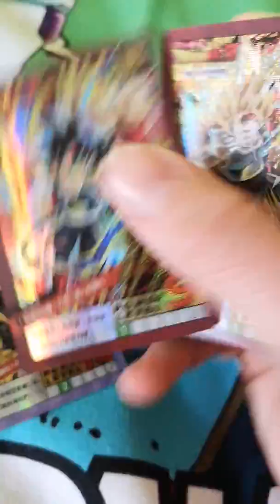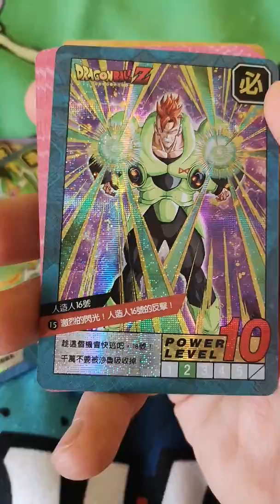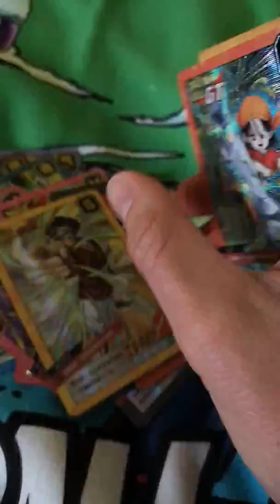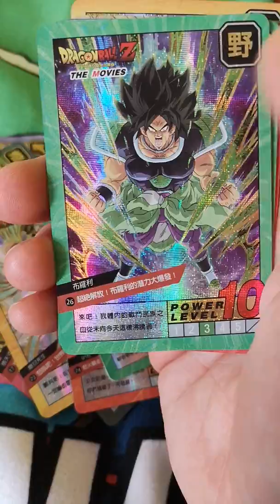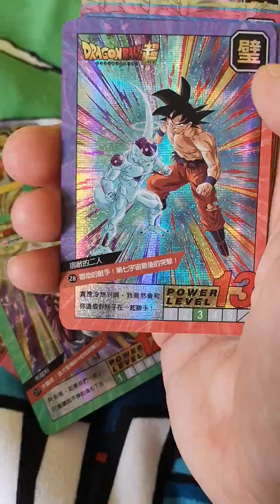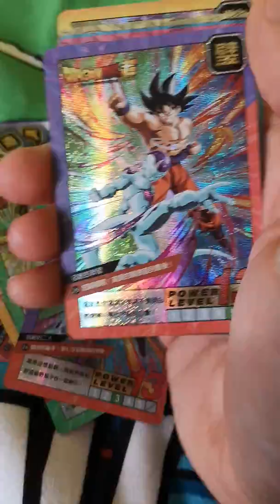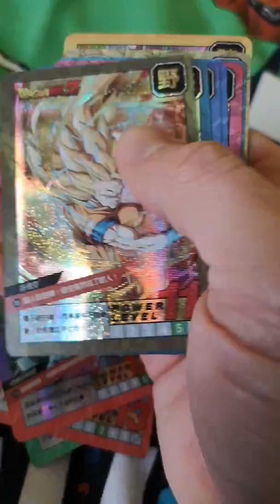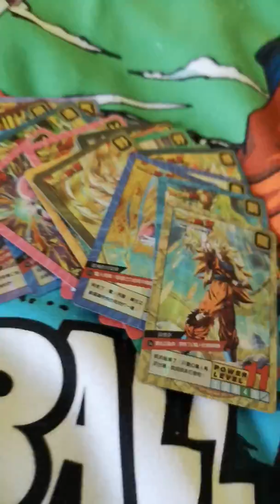Fancard super battle 2019. Cardman 2018